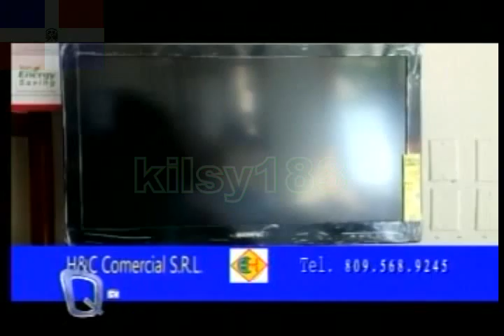QTV kilsy183 3)